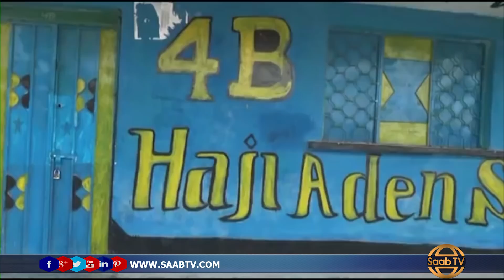Iskuuladda Gobalka Sanaag Oo Maanta Albaabadda Loo Xidhay